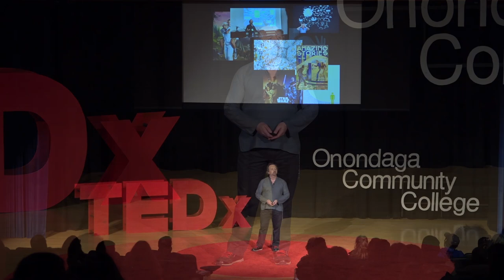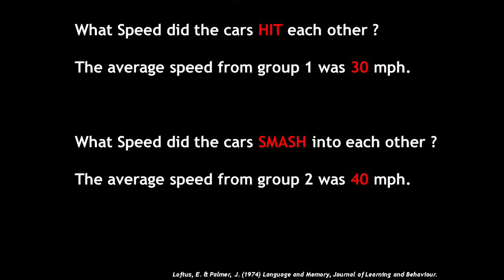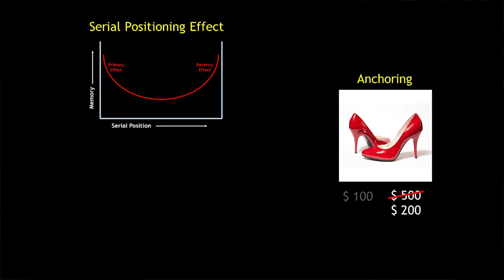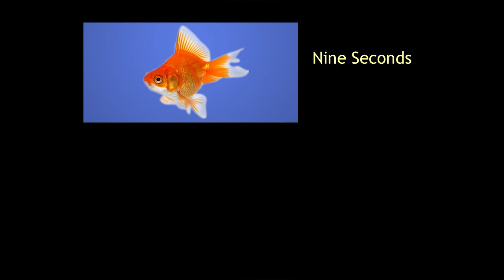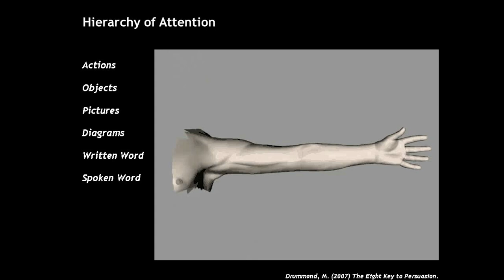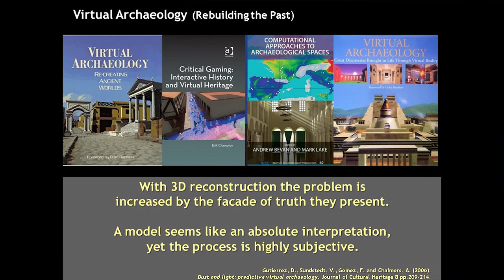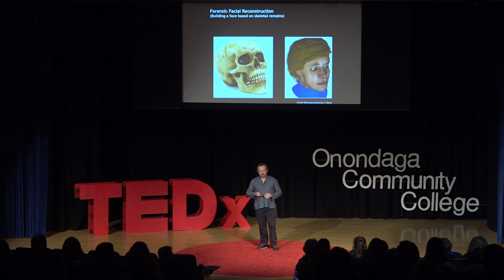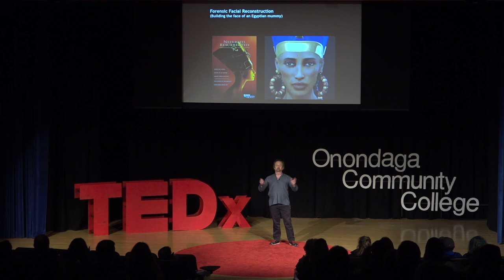The Psychology of Images | Dr. Damian Schofield | TEDxOnondagaCommunityCollege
We know words can influence our decisions but can images? Dr. Schofield believes they can.  Dr. Schofield is currently Director of Human Computer Interaction (Full Professor) at the State University of New York (SUNY) at Oswego, a position he has held since November 2009. He also currently Adjunct Associate Professor of Forensic Computing at Edith Cowan University, Perth, Western Australia. Prior to his move to America, Dr. Schofield held the position of the Associate Professor of Computer Games and Digital Media, in the School of Creative Media at RMIT University in Melbourne, Australia. Before his move out to Australia, he was Lecturer in the School of Computer Science at the University of Nottingham, UK. Dr. Schofield also remains a director and major shareholder of Aims Solutions Ltd., a UK based company created in 2000, to provide computer graphics visualization services and virtual reality based simulation training products to a wide range of public and private sector organizations. This talk was given at a TEDx event using the TED conference format but independently organized by a local community.